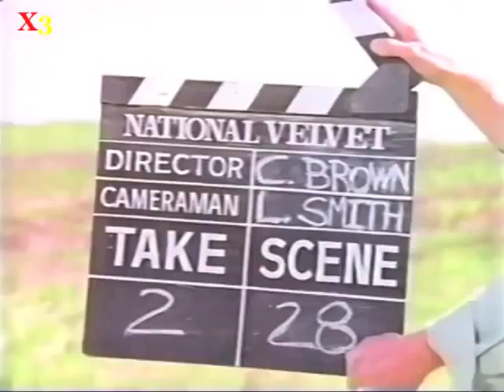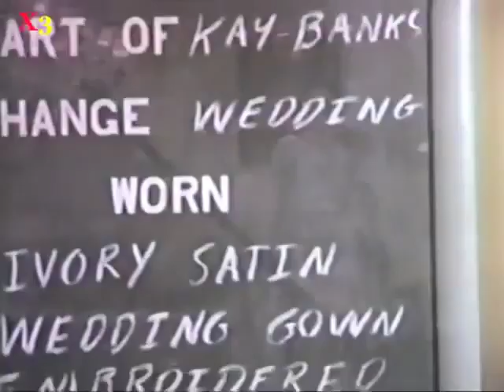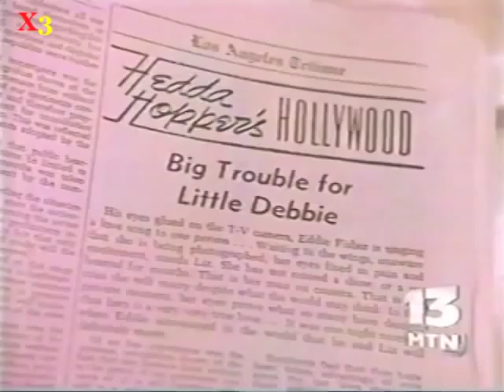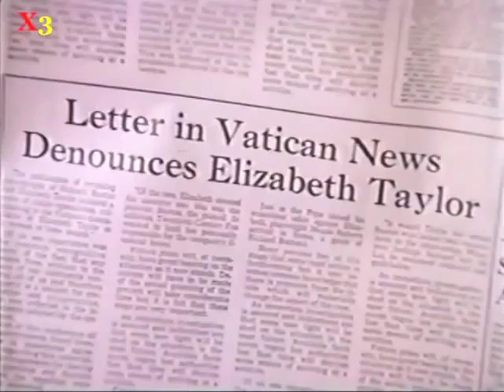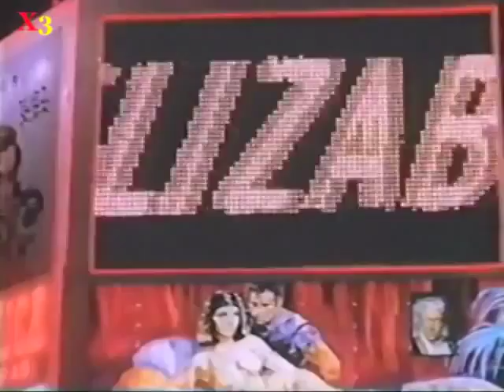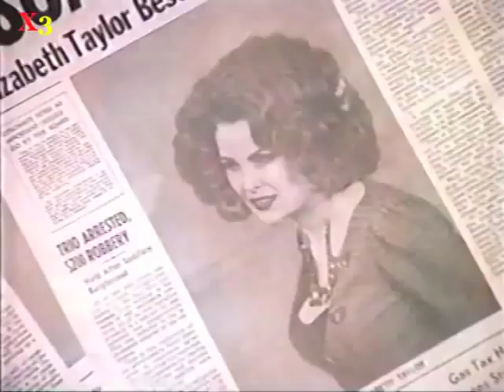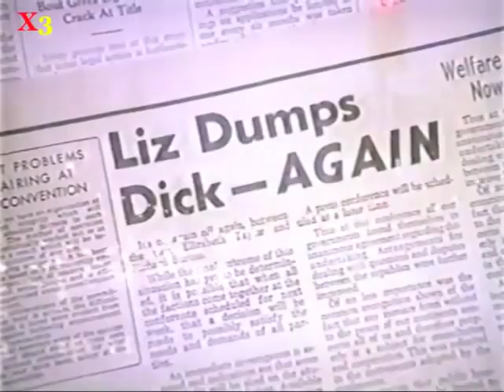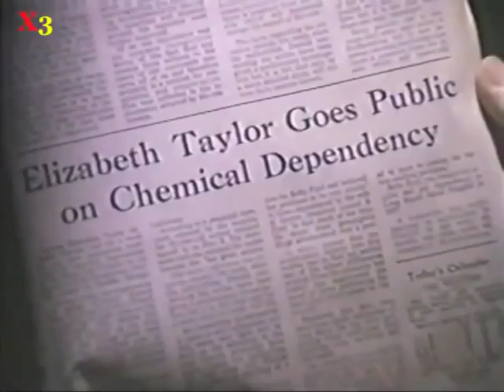New Lifetime movies 2017 The Elizabeth Taylor Story Sherilyn Fenn movies 2017